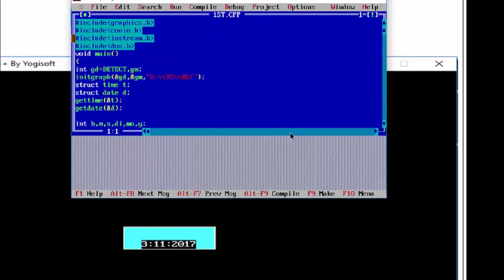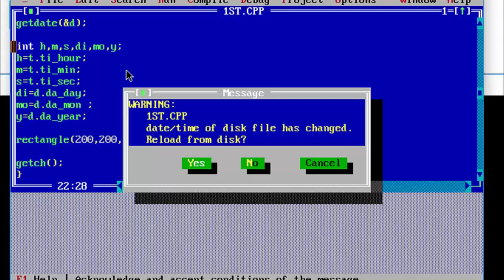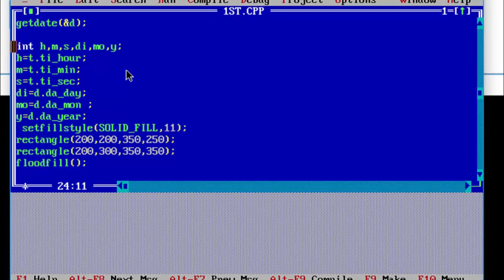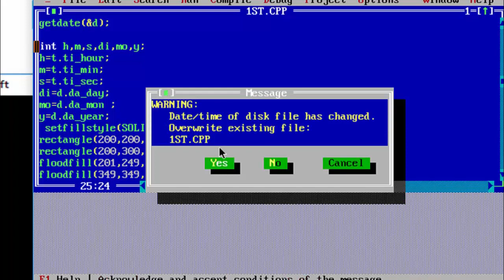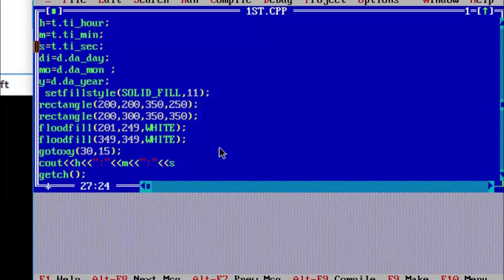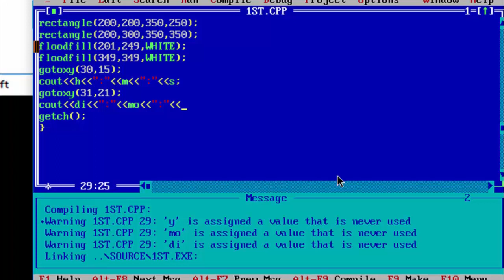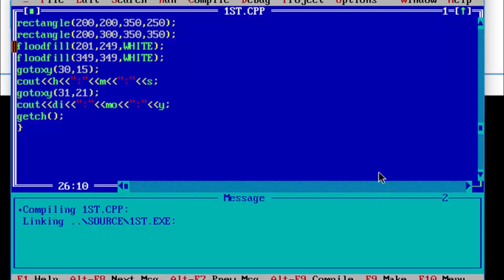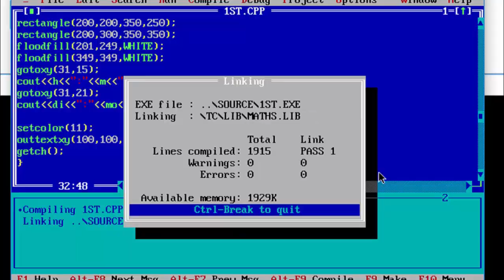How to Make Digital Clock - Lecture 13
This program will generate a digital clock using c program. The logic behind to implement this program,

Initialize hour, minute, seconds with 0.
intgd=DETECT,gm;
initgraph(&gd, &gm, "C:\\tc\\bin");

intmidx, midy, err=graphresult(); ;
longcurrtime;
char date[256];

if (err != 0)
printf("Graphics Error: %s\n",
grapherrormsg(err));
return 0;

midx = getmaxx() / 2;
midy = getmaxy() / 2;

while (!kbhit())
cleardevice();
currtime = time(NULL);

strcpy(date, ctime(&currtime));

settextjustify(CENTER_TEXT, CENTER_TEXT);
settextstyle(SANS_SERIF_FONT, HORIZ_DIR, 5);
moveto(midx, midy);
outtext(date);

getch();
closegraph();
return 0;